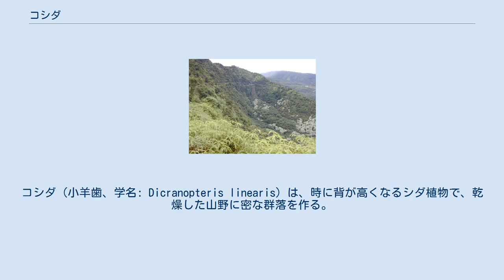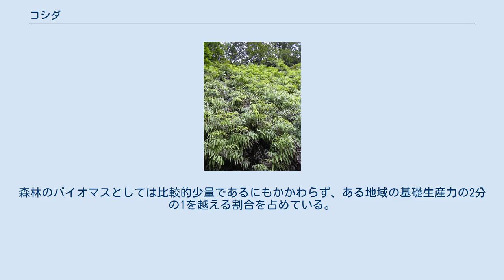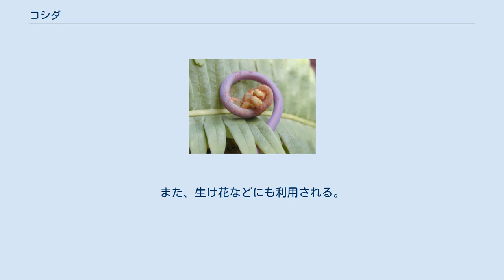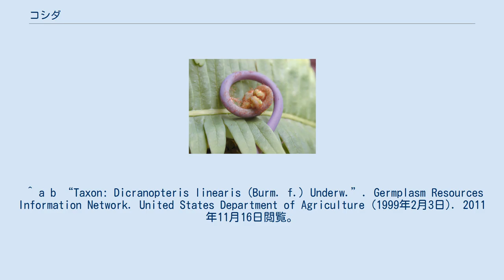コシダ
コシダ（小羊歯、学名: Dicranopteris linearis）は、時に背が高くなるシダ植物で、乾燥した山野に密な群落を作る。
ウラジロに様々な点で似ているが、葉が繰り返して二叉分枝する点で異なる。
 コシダは、硬い葉を持つシダ植物で、様々な点でウラジロに似たものである。
葉の主軸から左右対称に羽片を広げること、毎年主軸の先端から新たな主軸と羽片を伸ばしながら成長する点もよく似る。
生育環境もよく似ており、野外では同時に発見されることも多い。
ひどく密な背の高い群落を作る点でもよく似ている。
 はっきりとした違いは、羽片が二叉分枝することで、そのため両者は同科ながら別の属に入れられている。
ウラジロのように羽片が長々と伸びて垂れることはなく、やや水平から斜め上向きに広がる葉はそれほど大きくはならない。
名前は小羊歯の意で、ウラジロより小型であることに依る。
 根茎は長く横に這い、間隔を開けて葉をつける。
根茎は太い針金状で地下を長く横走して、光沢のある金褐色の毛を密生する。
 葉は全体として2メートルを越える。
葉柄は20-100センチメートル、そこから先には対生する羽片を伸ばし、その間から次の柄が伸びてその先にさらに対生する羽片を出し、それを繰り返すので、全体としては羽状複葉であるが、その羽片が二叉分枝する。
葉柄は褐色で光沢があって硬く、角軸や成長の止まった先端に赤褐色の毛がある。
 側羽片はほぼ等分に数回の二叉分枝を繰り返す。
その先端と分岐部分にはそれぞれ一対の小羽片がつく。
小羽片は15-40センチメートル、幅は3-8センチメートル。
長楕円状披針形で羽状に深裂し、表面は黄緑でつやがあり、裏面は粉を吹いたように白く、まばらに赤褐色の毛がある。
葉質は薄くて硬い。
裂片は線形で、その縁は滑らかで、先端は丸いかわずかにくぼむ。
胞子嚢群は中肋と葉縁の中間に一列に並んで生じる。
 側羽片の二叉分枝とそこに並ぶ小羽片は、まず柄の先端に一対の小羽片を生じ、その間を分けるように一対の柄が伸び、その先端に一対の羽片を生じる。
これを繰り返すことでその形が出来る。
 これは、ウラジロでは側羽片の軸が最後まで成長するのに対して、コシダでは中軸枝が伸長してその成長を完結せずに途中で止め、そこから一対の二次中軸枝を生じ、それがまた成長を完結せずに止め、そこから新たに三次中軸枝を一対出す。
これを繰り返すことでその葉の形が完成される。
先端の中有軸枝は羽状複葉の葉身を持つ。
それに対し、途中の分枝部に着く小羽片は、それぞれの中軸枝の最下の側羽片と見ることが出来る。
 山間部に生育し、日なたから林内まで出るが、いずれにせよ貧栄養の土壌に好んで生育し、乾燥した斜面に出る。
山火事などで裸地になったところに大きな群落を作ることがある点でも共通している。
貧栄養な土壌を好む。
 植物生態学ではウラジロ・コシダ群落を認める場合がある。
これは森林伐採や山火事などで裸地になった場所に成立し、密生した群落を形成する。
そのために他の植物が侵入しにくくなり、そのために遷移の進行が阻害され、一定期間維持される。
樹木がその上を覆うと、光量不足から衰退し、消滅する。
 コシダはハワイの生態系におけるキーストーン種であり、ハワイの熱帯雨林の多くの地域に影響を及ぼしている。
コシダはハワイの全ての島で見られる。
生態遷移における先駆種として、溶岩流や崖錐、放棄された道といった裸地に侵入することができる。
新たな土地で生育する際、繰り返し茎および葉の層を生み出し、それによって植物体によるネットワークを作り上げる。
葉は死ぬが、茎の分解は非常に遅く、ネットワークが存続する。
このネットワークには有機堆積物が蓄積し、落葉の堆積した層が形成され、それは時に1メートルにも達する。
そこにはさらにシダ自身の根茎が侵入し、その層をさらに強固なものとする。
 コシダが取り除かれた場所では、侵入種植物が移入できるため、コシダの一つの重要な機能はこれらの植物種からの熱帯雨林の侵害を妨害することである。
コシダはアレロパシー作用を有している。
また、コシダは森林生態系の中でも特に生産力のある種である。
森林のバイオマスとしては比較的少量であるにもかかわらず、ある地域の基礎生産力の2分の1を越える割合を占めている。
 日本では本州の福島県以南から琉球にかけて、各地で見られる。
国外では朝鮮南部、中国南部、台湾、東南アジアからインドにかけて知られるが、種の範囲を広く取ればアフリカやオセアニアのものも同種とする。
 林業で...